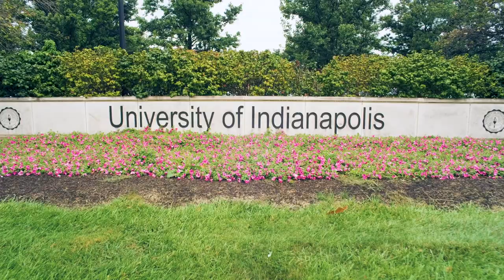ED Talks from the University of Indianapolis: Dr. A. James Fuller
Experience what life is like in a UIndy Class with Dr. A. James Fuller, Professor of History.

Interested in learning more about this program?
Contact Dr. Edward Frantz

Schedule your campus visit today!
uindy.edu/visit